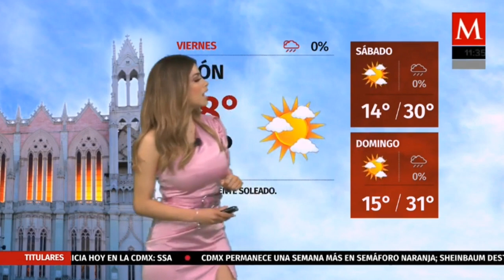Pamela longoria 2020 09 25